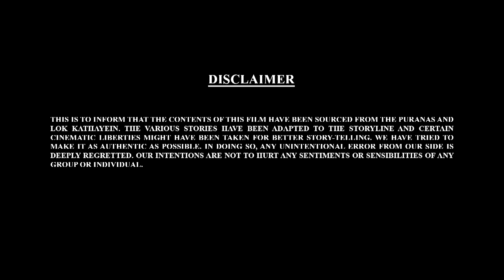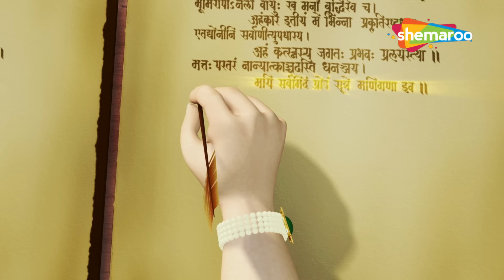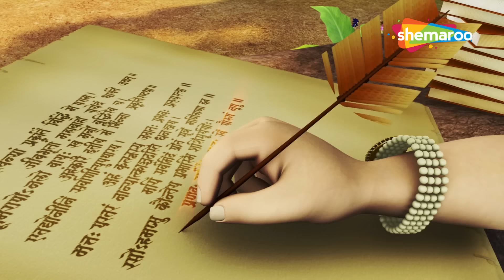कुबेर जी माफ़ी क्यों मांग रहे है ? | Bal Ganesh Ki Kahaniya 3D Part -62 | Hindi Stories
कुबेर जी माफ़ी क्यों मांग रहे है ? | Bal Ganesh Ki Kahaniya 3D